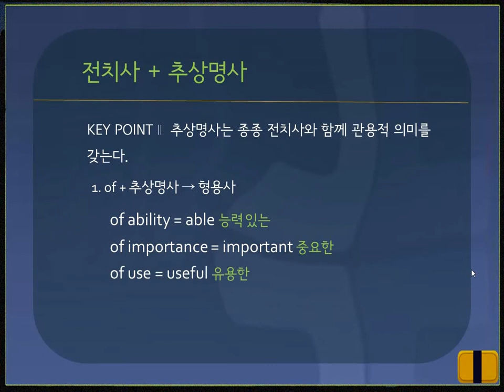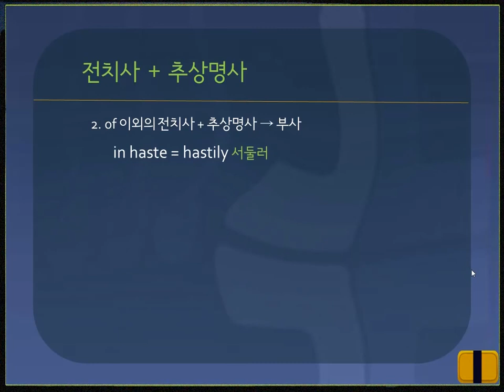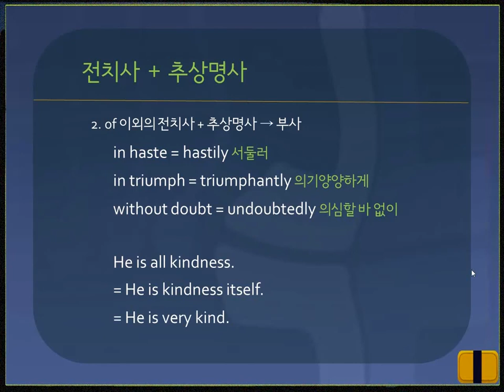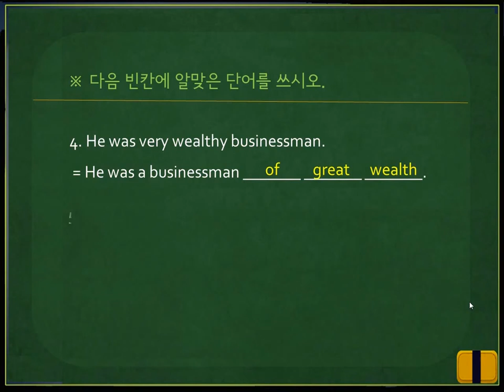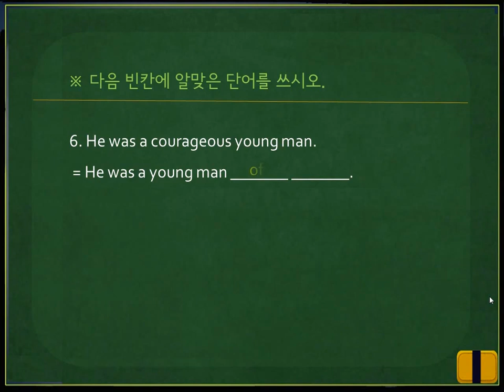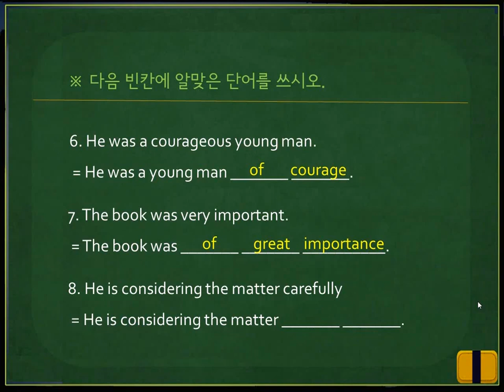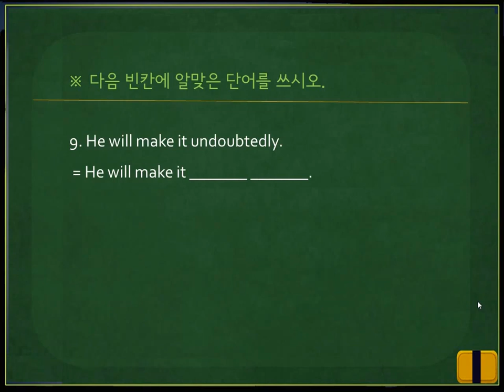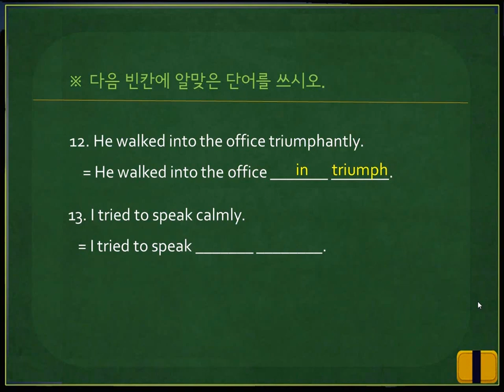[영문법 360] 295. 전치사 추상명사